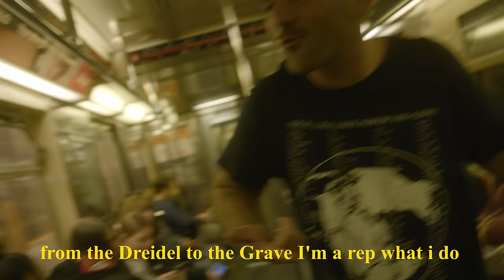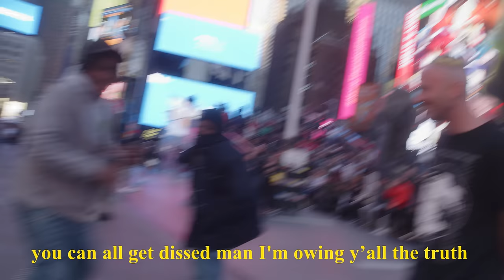Kosha Dillz- Death Con 3 {Kanye West Diss}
Death Con 3 is produced by Sam Barsh
recorded by Kanye's engineer
mixed and mastered by Mike Machinist
spins by @realticandtac7076

video directed by Matthew Kyle Levine

LYRICS:

Anti - Anti-Semitism bars
New York City 6 racists for every point up in my star
First name Rami
Pickle Out the jar
this is Death Con 3
Guarantee you won’t go far
YO

What Benjamin’s
Screw the media banks i own none of that
Silent friends try to play ball
i can see ya never wanna run it back
bro I’m focused
Jesus walked to Sunday Service
You in denial like Moses ?
please disguise ya racist cuz
cuz ya ex is fucking funny dudes by fire places
and ya spineless basic
i used to be a pu$$y like you then i stopped complaining
Drink Champs don't let him say shit
Ralph dont fuck with or work with style
burn a pair of Yeezys
see the shoes of Birkenau
I understand you need money for pics and views
you're a blind billionaire and I see the b!tch in you.

This for all the right wingers leftists who do
Absolutely nothing and pretend they make moves
For Ye Lovers, Ilhan(ds) and Candace Owens too
you can all get dissed man I'm owing y’all the truth

This for every right wingers leftist who do
you can all get dissed
I can't tell who is who

Not a manager bro my boss is black
I got a sick cannon for every asshole talking back
2024 is yours ? Take it off the map
that shit you said about George is completely cap
Bruh
Own land vs Homeland
We all struggling
Only rep the people
I don’t mess with governments

Jewish but I’m faking ?
Skin color mistaken?
Head Rabbi, from the Synagogue of Satan ?
out in Times Square peaceful A Salaam Alaikum
We so diverse many colors , no mask no Jason

Not emo/ but  I need a lot of blessings
Think you got hate bro?
You should see the comment section.
Call me fake Hebrew blamed for living life
Rabbi Heschel MLK marched 54 for Civil Rights
Don’t wing it Hannu-kanye attacks happen actually
Yay or nay I'm a naysayer and a Maccabee

The blame thrower is a weapon they use
to separate us like uneducated fools
I speak for myself and many others too
from the Dreidel to the Grave I'm a rep what I do
politicians only help themselves it's the truth
people stick together i won't give up on you
I still believe in peace. I won't give up on you

"From the Dreidel to the Grave" - @pdeezjokes